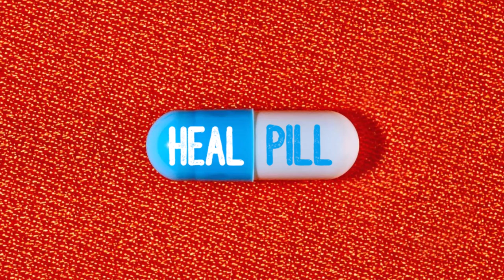Heal Pill - K & SLOMO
Title: Heal Pill
Producer: Diego Reyes
Lyrics by: K & SLOMO

(Turn on Subtitle for the lyrics)